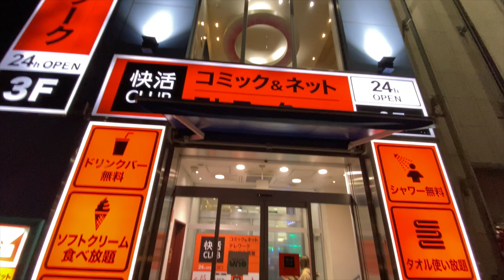[ミュージシャンの日常vlogS3#251]無理矢理一歩前へ